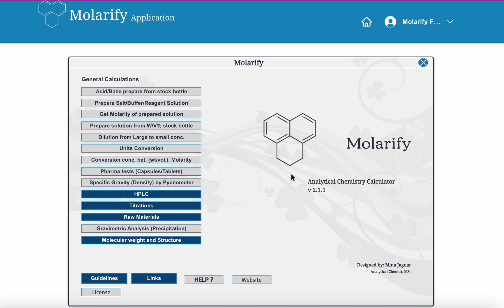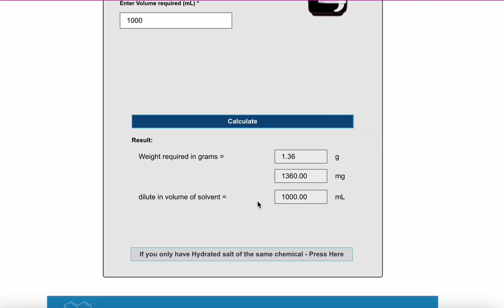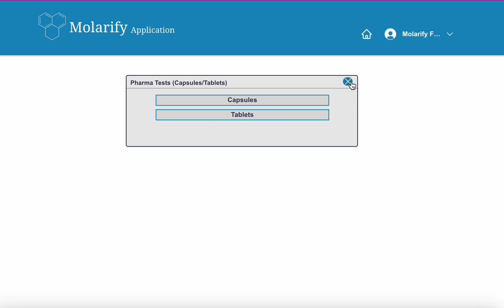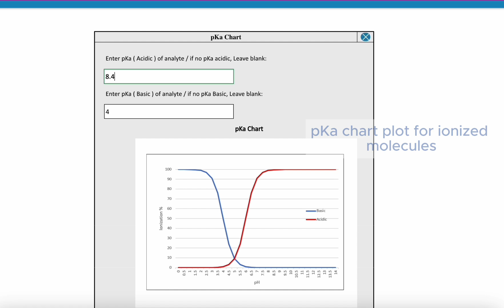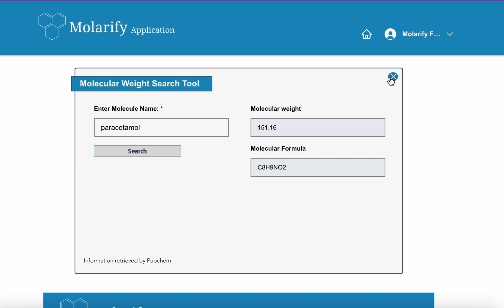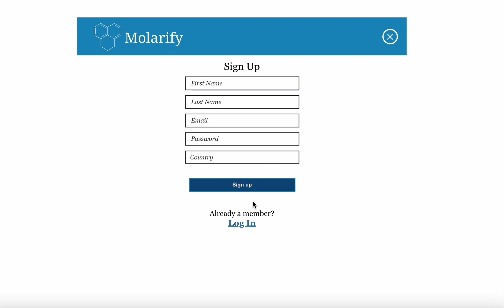Molarify : analytical chemistry application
Search on google :molarify application analytical chemistry